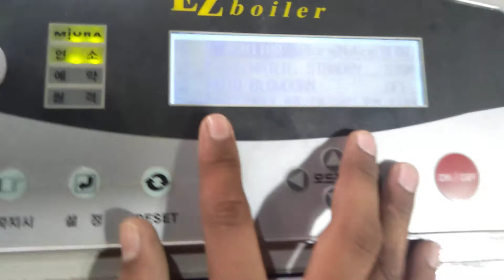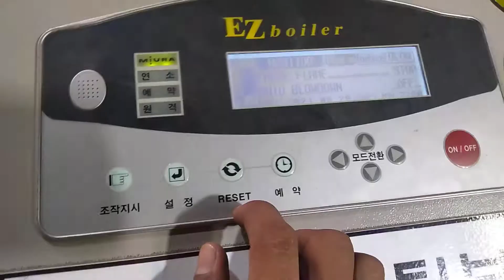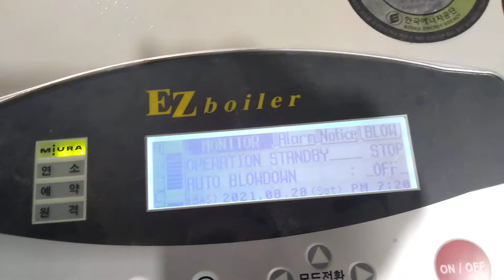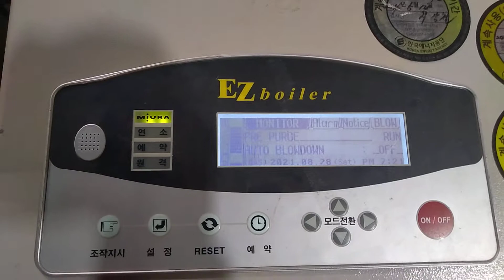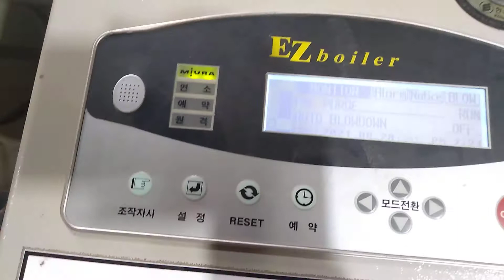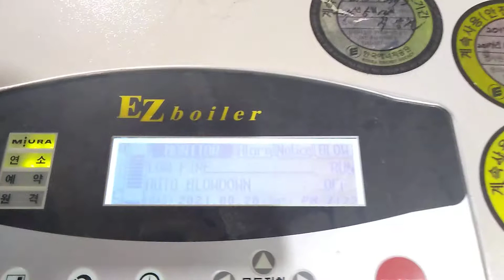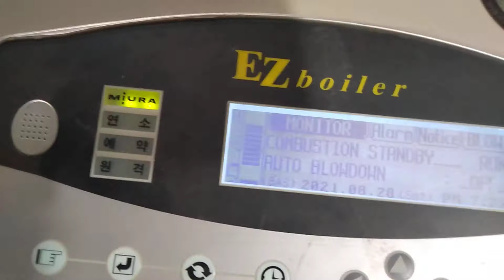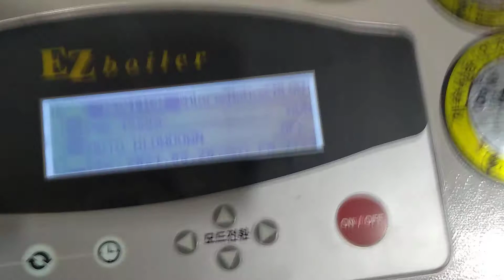Miura Boiler Control Panel For 1500kg/hr Steam generator in hindi/urdu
Hi, guys in this video I am going to explain to u what is the control sequence of the Miura 1500kg/hr steam generator boiler. From this video, u will be able to learn about the steam generator working principle.

Visit our Social websites

Visit Our Social Sites
__/LINKS\_

How to Make Regulated Transformerless Power Supply At Home

How to repair Emergency light at home I DIY Repair of emergency Light

Generator Change Over Switch (Auto Switch To Generator & WAPDA)

How to Repair Electric Iron At Home Full Guide

How to Make Shaving Machine At Home DIY

How to Find The Pole Pitch of Motor

How to Make Voltage Doubler Circuit At Home Increase 6v to 12v and 9v to 18v and 12v to 24v At Home

How to Repair Any Mobile Charger At Home DIY Do it With YourSelf

How to Make 12v Autocut Off Battery Charger At Home Diy

How to Make An Electric Extension board For House Wiring

How to Check Energy Saver Kit (CCFL) I cfl Bulb Repair At Home I

PCB Holder | DIY Under 0.20$ | Third Hand Soldering | Soldering Station